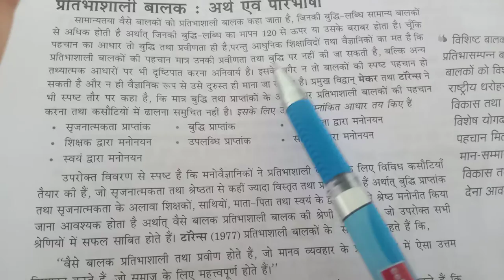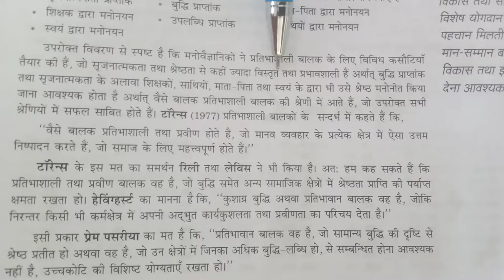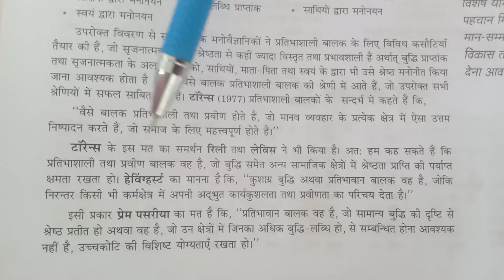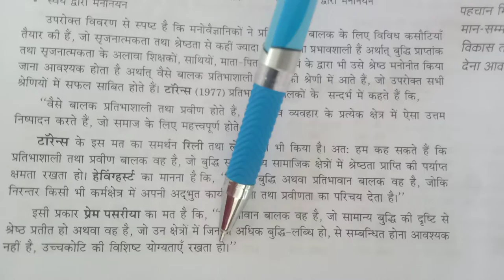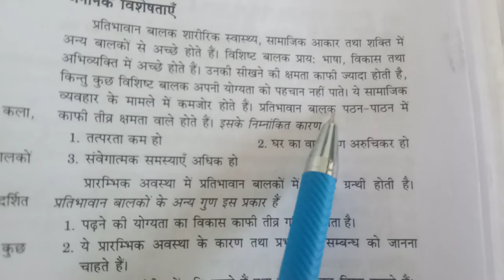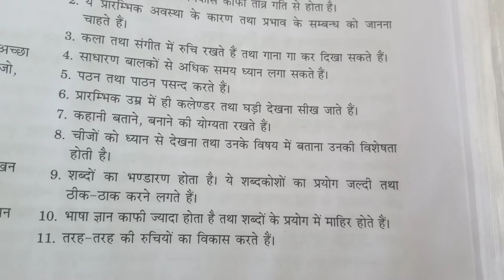प्रतिभाशाली बालक //(M.Ed., B.Ed.,T.E.T, C.T.E.T., SUPER TET//